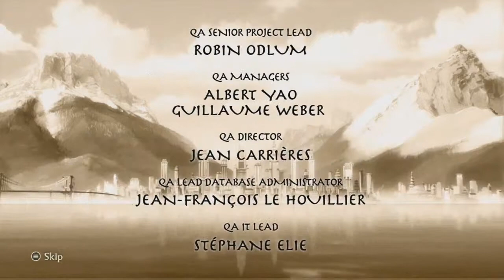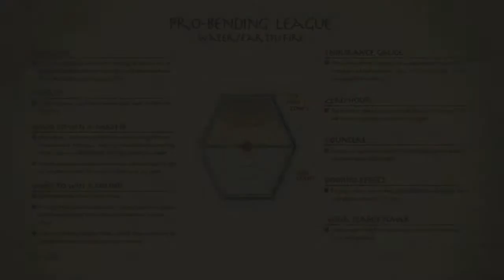An Epic Final Encounter - The Legend Of Korra Episode 9 - Series Finale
The final battle to determine the mortal world's future is here. Who will be victorious? Will Avatar Korra succeed in balancing the world or will Hundun throw it into total utter chaos? To those who followed the year+ journey of Korra, I thank you, and if you want to see it from the beginning, hit the link below, and if ya haven't done it yet, subscribe so I can make y'all more videos and as always keep it Charming! Help us fight the reinvigorated view purge on YouTube and show YouTube all our views are legitimate! Till the next new video or series, peace out!

Also check out my buddy Mel on Twitter for her unique take on all things wrestling